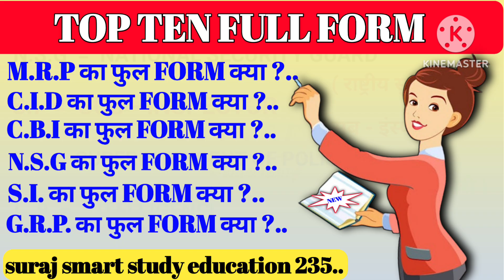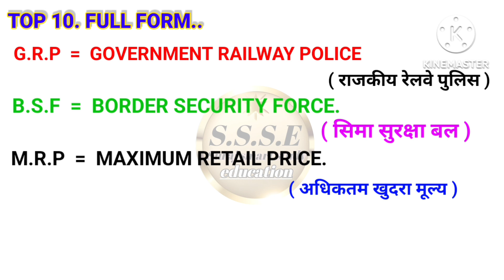CID KA FULL FORM IN hindi | TOP10 FULL FORM/MRP का फुल फॉर्म क्या होता Allexams by suraj sir..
MRP का फुल form क्या होता ?

GRP  फुल form क्या होता ?

CBI  फुल form क्या होता ?

SI  फुल form क्या होता ?

IB  फुल form क्या होता ?

CID  फुल form क्या होता ?

BSF  फुल form क्या होता ?

Suraj smart study education 235...

ALL exams..

GK quiz for hindi all exams Full video

GK GS 2024. All Exams for hindi video

By suraj sir barauli...

TOP TEN FULL FORM और उसके hindi matalab kya hota hai.

All Lucent gk gs complete

Most important question and answers for hindi...
full form क्या होता है?...
full form tranding video
all exams by suraj sir barauli...
suraj sir
suraj smart study education